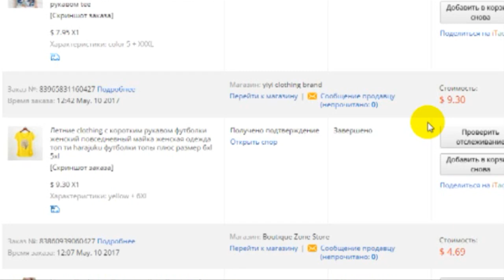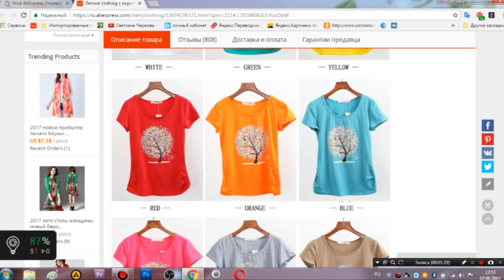Футболка с Алиэкспресс. Быстрая доставка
*Еще можно купить на Алиэкспресс

v=OU0l5uPOd3Q